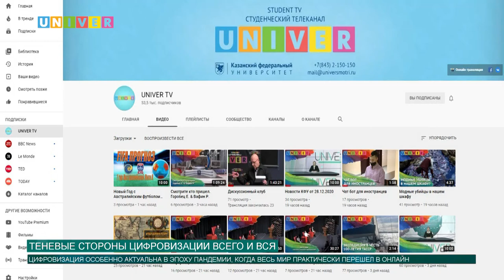Теневые стороны цифровизации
В шоуруме Высшей школы журналистики и медиакоммуникаций Казанского университета состоялось очередное заседание дискуссионного клуба. О том, какие темы обсуждались, смотрите наш следующий сюжет!